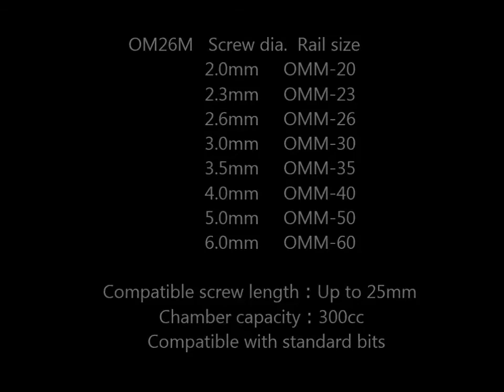Ohtake Root Automatic Screw Feeder OM 26M E